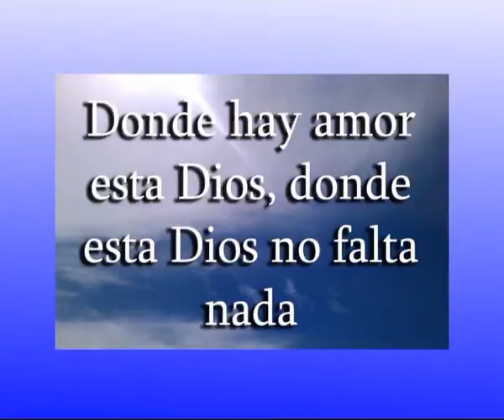Padre Rolando Ernst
AMOR, DIOS ES AMOR . . . .